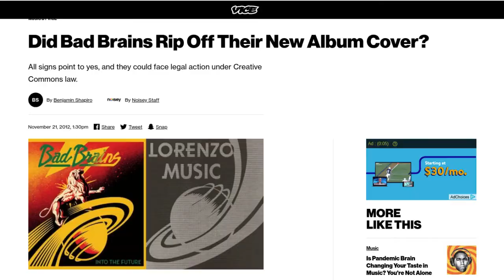Thann Clark: Photographer, professional and artistic - Tom Ray's Art Podcast 201220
Thann Clark is a photographer who lives in California who not only does personal artistic photos but found a way to do it professionally for an auction house. He takes pictures of older items that they sell but also gets the chance to photograph crazy Hollywood studio memorabilia!

- My graphic novel "Then This Happened..." (Year One)
- My graphic novel "Then This Happened..." (Year Two)

Podcast Music by my band Lorenzo's Music, listen on Spotify